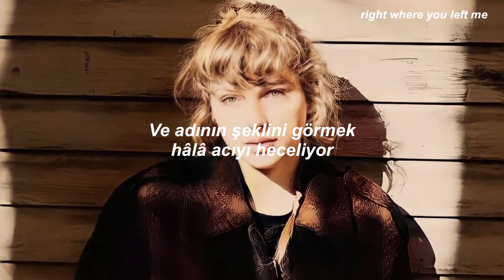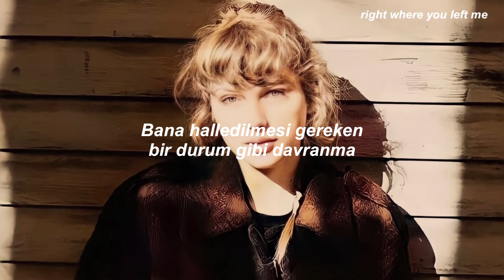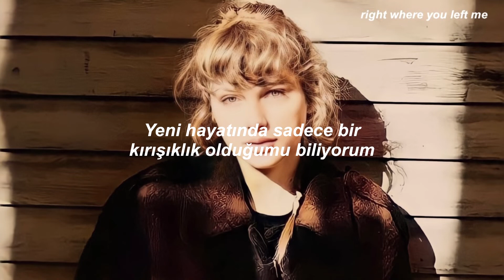Taylor Swift - closure // Türkçe Çeviri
Lyrics

And seeing the shape of your name
Still spells out pain
It wasn't right
The way it all went down
Looks like you know that now

Yes, I got your letter
Yes, I'm doing better
It cut deep to know ya
Right to the bone
I know that it's over
I don't need your closure
Your closure

Don't treat me like some situation that needs to be handled
I'm fine with my spite
And my tears
And my beers and my candles
I can feel you smoothing me over

Your closure
Your closure
Your closure

I know I'm just a
Wrinkle in your new life
Staying friends
Would iron it out so nice
Guilty, guilty reaching out across the sea
That you put between you and me
But it's fake
And it's oh so unnecessary

I don't need your closure, closure
Your closure
Your closure